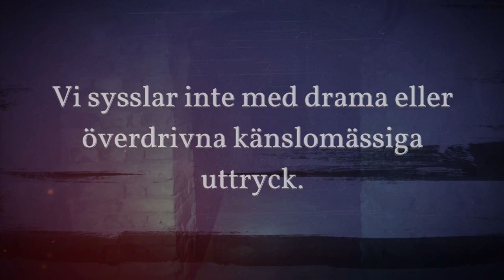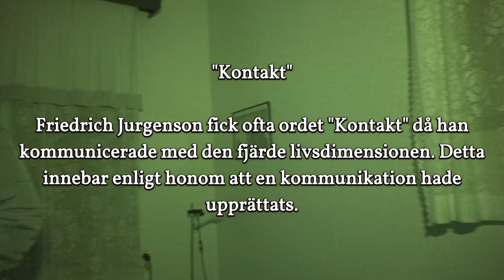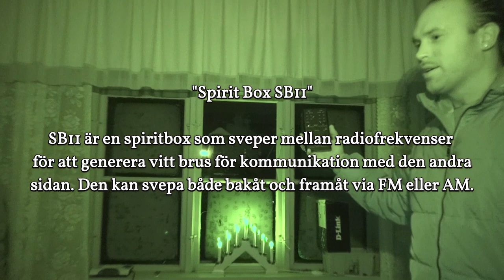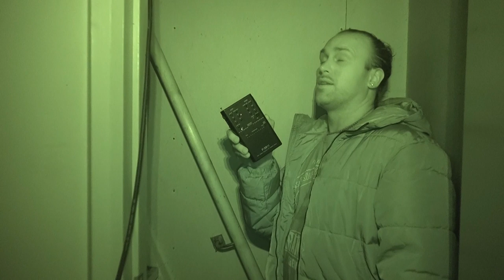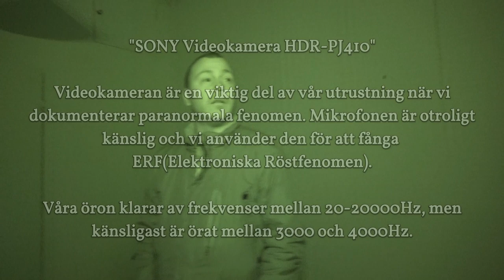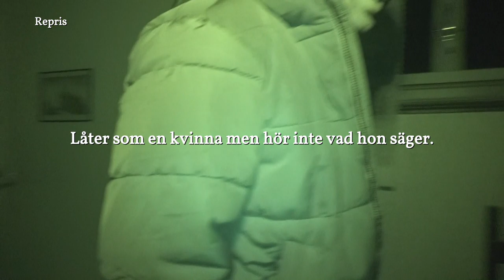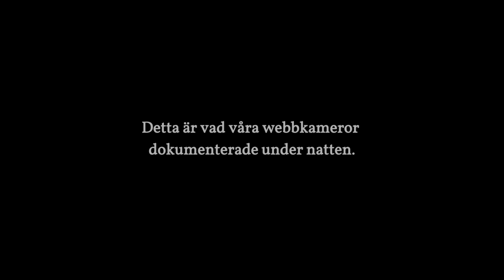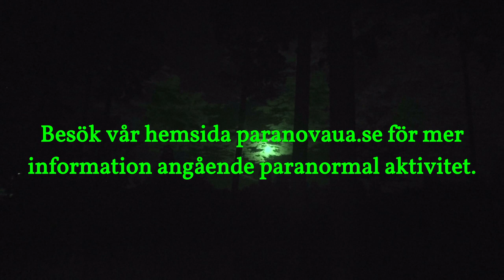Paranova S05E02 Undersökning Sätra Brunn Del2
I del 2 så fortsätter vi vår undersökning av Sätra Brunn. Vad är det som hänt i huset Bergabo? Får vi kontakt med kvinnan som tog livet av sig genom att hoppa ut från tredje våningen? Kan vi få reda på hennes namn? Finns det fler energier i huset?

Detta är del 2 av 2 från vår undersökning.